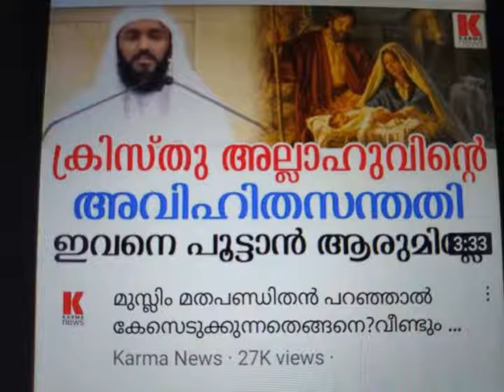അല്ലാഹുവിനെ പടച്ചവൻ മൊഹമ്മദ് //ഇസ്ലാമിനെ പടച്ചവൻ മൊഹമ്മദ് //പ്രവാചകനെ പടച്ചവൻ മൊഹമ്മദ് ///